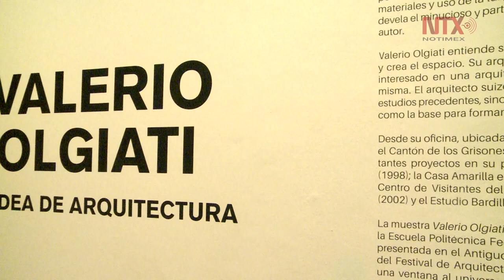Valerio Olgiati, una ventana al universo creativo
Composición entre ideas, dibujos, la construcción y el espacio final.